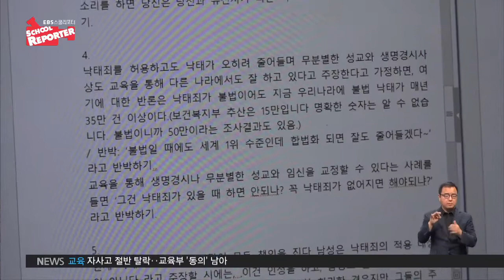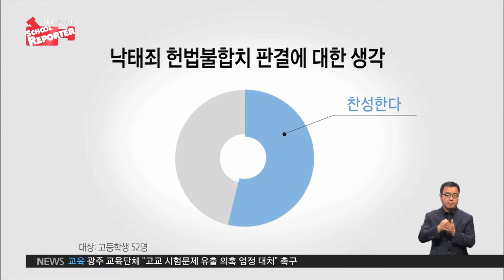2019.07.09 [스쿨리포트] 낙태죄 '헌법불합치' 결정‥학생들의 생각은?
낙태죄 헌법불합치 판결에 대한 학생들의 생각은 어떨까.

"태어나지도 않은, 형법, 민법상으로 사람으로 정의되지 않은 태아의 생명권보다는 이미 사람이자 대한민국 국민으로 정의되는 산모의 자기결정권이 훨씬 더 중요하다고 생각합니다."

"낙태를 처벌하지 않으면 낙태가 더 만연하게 시행될 수가 있고 생명 경시 풍조가 확산될 수 있습니다."

충주의 한 고등학교 토론 동아리 학생들이 찬성과 반대로 나뉘어 열띤 토론을 벌입니다.

낙태죄를 폐지해 여성의 자기결정권을 보장해야 한다는 찬성 측 주장과, 낙태죄를 유지해 태아의 생명권을 보호해야 한다는 반대 측 주장이 팽팽하게 맞섭니다.

"불가피한 임신, 출산으로 인한 영아 유기 범죄율을 감소시킬 수 있고…"

"태아의 생명권과 임부의 자기결정권은 서로 다른 차원의 가치이며 생명권은 그 어떤 것보다 우선합니다."

낙태의 전면 허용과 금지 사이, 합의점을 찾기는 어려워 보이는데요.

학생들은 이번 토론을 통해 그동안 무관심하게 여겨 왔던 낙태 문제에 대해 다양한 의견을 나누고 깊게 생각해 보는 시간을 가졌습니다.

인터뷰: 장세진 2학년 / 충북 충주중산고

"평소에 이런 사회 문제에 대해서 잘 알지 못했는데, 이번에 낙태죄 반대 관련해서 아이들과 의견을 나누면서 평소에 알지 못했던 생명윤리 의식에 대해서도 다시 한 번 알게 된 점이 좋았습니다."

인터뷰: 송해춘 사회교사 / 충북 충주중산고

"논쟁을 통해서 서로 간의 다른 의견들을 서로가 들어보고 그런 과정 속에서 합리적인 판단을 내려가는 것이 민주주의 사회의 시민으로서 갖춰야 할 능력과 자격이라고 생각되거든요."

한편, 헌법재판소가 낙태죄에 대해 사실상 위헌 판결을 내린 이후, 각계각층에선 다양한 반응이 나오고 있는데요.

고등학생 52명을 대상으로 한 설문조사에선 헌재의 판결에 찬성한다는 응답이 전체의 57.7%로 가장 많았고, 반대한다가 26.9%, 모르겠다가 15.4%를 차지했습니다.

헌법재판소가 낙태죄 헌법불합치 판결을 내리면서 개정 법안에 대해 관심이 쏠리고 있는데요.

국민 다수가 납득할 만한 개정안이 나올 수 있을지 주목됩니다.

EBS 스쿨리포터 권효민입니다.